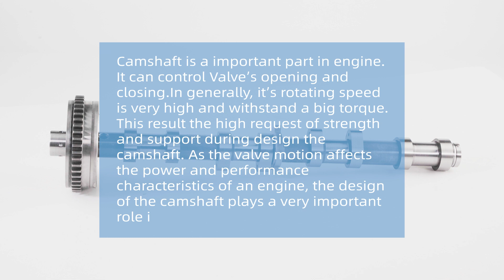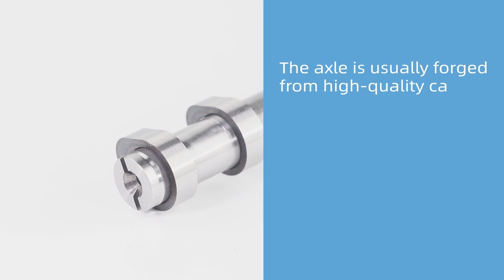The engine component that cannot be ignored - Camshaft.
60,000km/ 18months
From the initial prototype to the production process, detailed inspections are always carried out at every stage Reliability is one of the key advantages of TiBAO products. This is particularly evident in the consistent product quality and timely delivery of products. The entire product line has been tested to OEM quality standards, and full reliability is one of the key advantages of TiBAO products. This is especially true for the consistent quality of our products and the timely delivery of our products. The entire product line is tested to OEM quality standards.